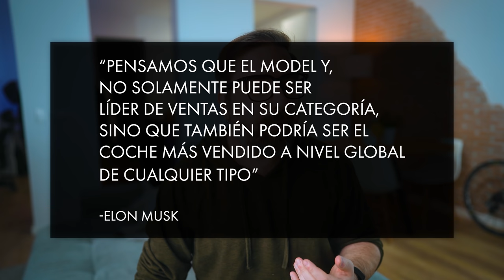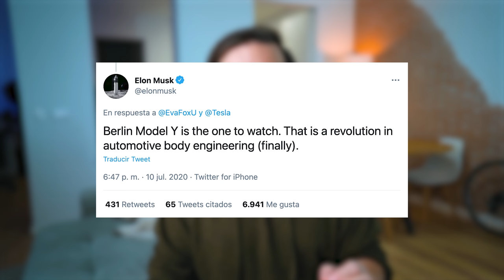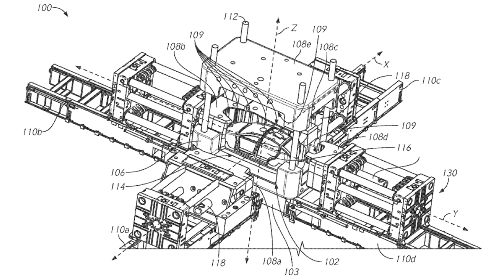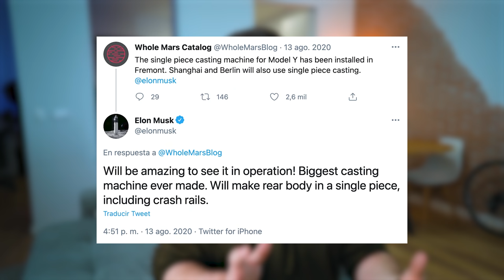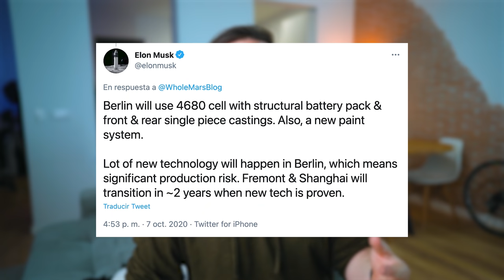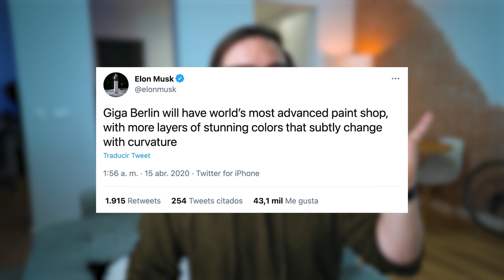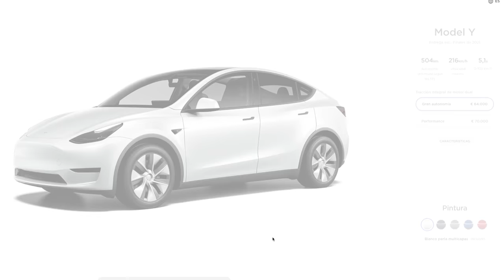Tesla Model Y 2022 en España: más barato, nueva batería y más autonomía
El Tesla Model Y está muy próximo a llegar a España, pero este coche eléctrico aunque se verá igual que el que se vende en Estados Unidos, México, Canadá y China, será significativamente distinto al que se venderá en España y Europa.

El Tesla Model Y probablemente también tenga un precio menor gracias a que será fabricado en Berlín, reduciendo significativamente costos de importación a Europa y simplificando la logística de transporte y entrega del vehículo en Europa.

El Tesla Model Y que llegará a España y Europa será fabricado en la Gigafactory de Berlín, tendrá las nuevas baterías 4680 que se anunciaron durante el Battery Day y se ensamblará con un proceso en que se fusionan metales en componentes y piezas mucho más grandes que simplifica mucho el proceso de ensamblado.

Además el Tesla Model Y tendrá el paquete de batería estructural, que simplificará aún más el proceso de ensamblado, reducirá el precio, aumentará la autonomía y hará más liviano el vehículo.

Se espera que el Tesla Model Y tenga un precio bastante menor una vez que se anuncien las entregas del vehículo fabricado en la Gigafactory Berlín, con al menos uno de los modelos a un precio que le permita entrar al plan MOVES III, las ayudas del gobierno de España para la compra de coches eléctricos.

El Plan MOVES III da ayudas de 4.500 € por la compra de un coche eéctrico de 45.000 € o menos (antes de IVA) o 7.000 € si se achatarra un coche de más de siete años.